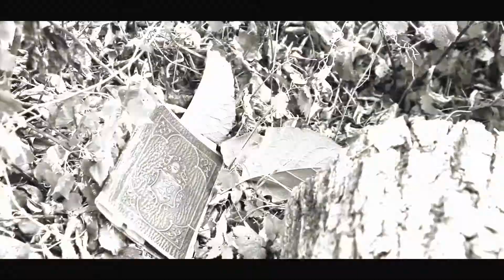Washington Films | Timotha Lanae | "Talkin To Myself" Professional Music Video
This is a video example from Washington Films. This video was shot a while back but the cinematics is timeless. Timotha and Studio Washington teamed up on directing this masterpiece. Timotha had the vision and Studio Washington brought it to life.

Massive shout out to BenObi and Savannah Street Music for their support.